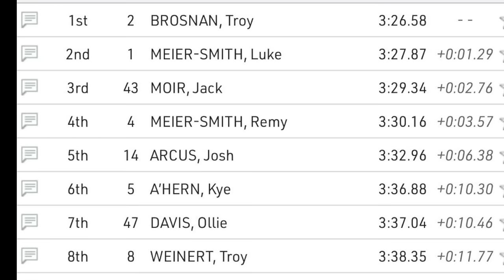SEEDING - DH NATIONAL CHAMPS | JACK MOIR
3rd place in seeding, first DH race since 2020. We feeling good ahead of the big show tomorrow!